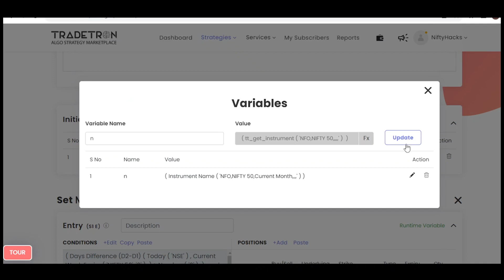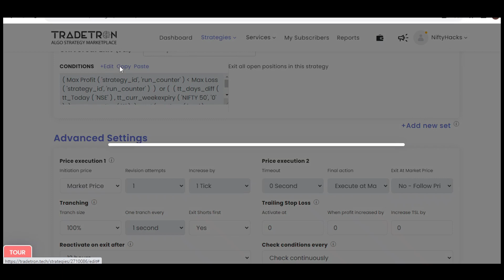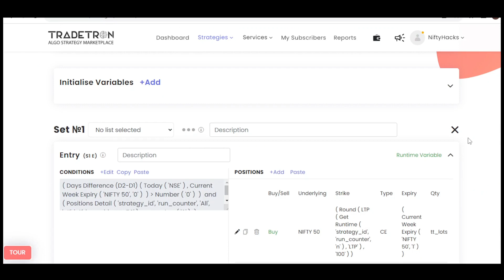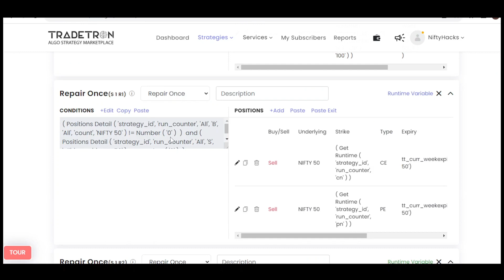Iceberg | Weekly Options' Positional Calendar Strategy | Code Update 1